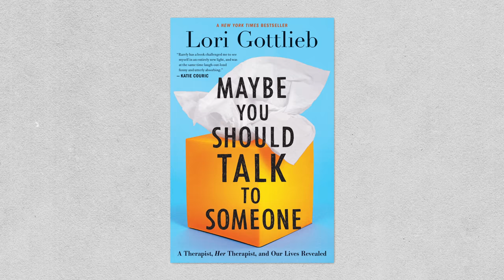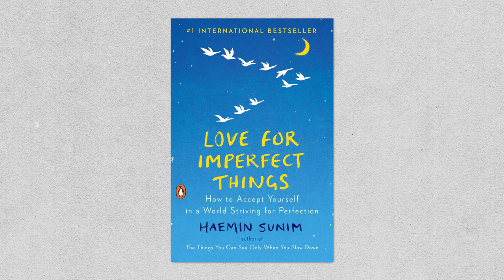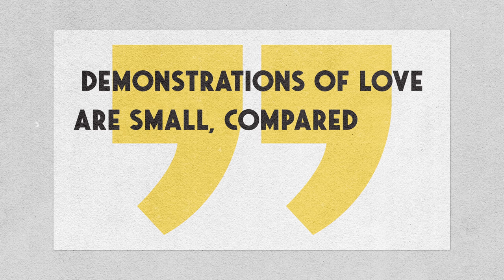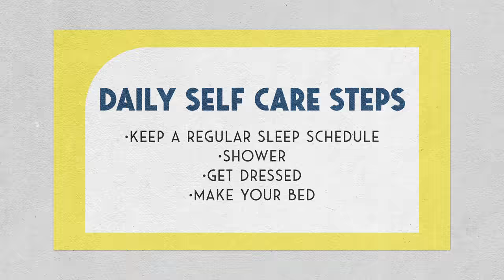Meaning and Resilience | BookTube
Get by WithMe

To commemorate Mental Health Awareness, we’ve invited three authors whose work grapples with the challenges of inner life.

Join Lori Gottlieb, author of Maybe You Should Talk to Someone; Haemin Sunim, author of The Things You Can Only See When You Slow Down; and former surgeon general Dr. Vivek Murthy, author of Together: The Healing Power of Human Connection in a Sometimes Lonely World, as they help us confront the spiritual challenges we face in these times.